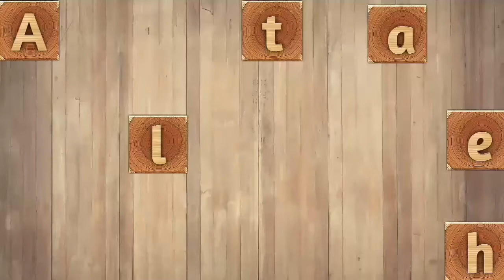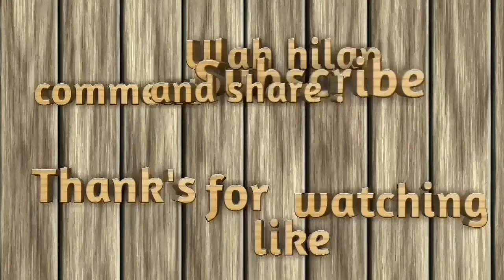Background animasi bergerak papan tulis kelas video pembelajaran No Copyright ||free003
Background animasi bergerak papan tulis bisa digunakan untuk keperluan pembuatan video pembelajaran dan video pendidikan lainnya,  no copyright alias gratis hanya dengan

background etnik lainnya di

Dilarang me re upload ulang untuk konten yang sama sebagai video background animasi bergerak papan tulis nocopyright kembali seperti channel ini.  Terima kasih.  Semoga bermanfaat.